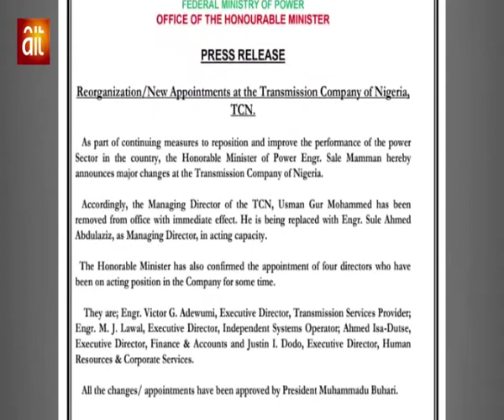Protest at the TCN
Workers under NUEE protest the removal of Usman Gur as MD of TCN, down tool while senior staff hail decision